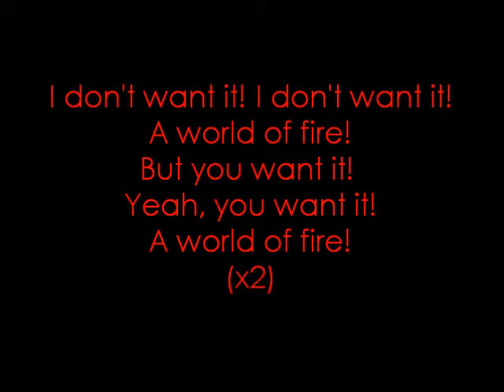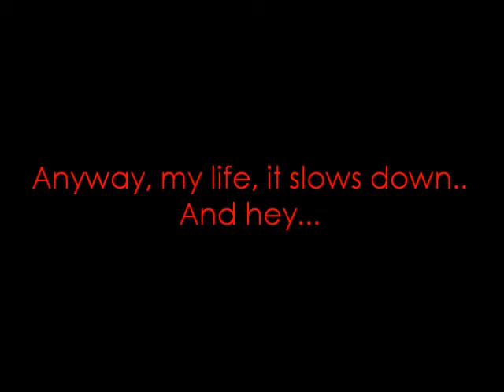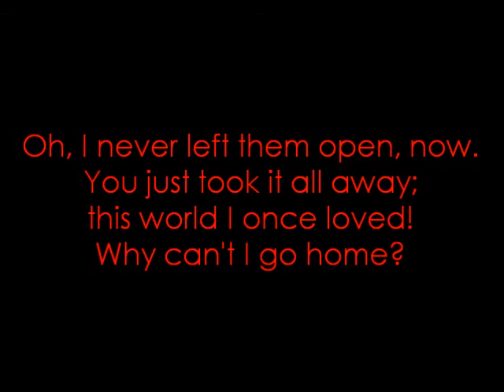Nirvana - Territorial Pissings (in Reverse)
So that's why the play it forwards...
(Understand this is merely my interpretation.)